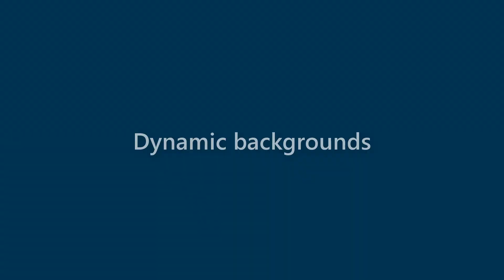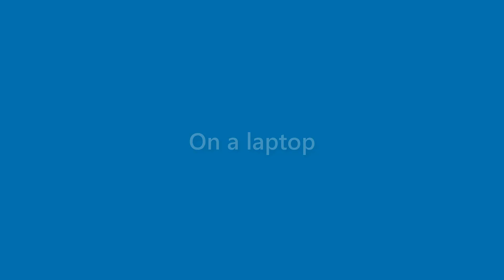Daniela Lambert - appearance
Name Look - Daniela Lambert - appearance. In this video we present "Daniela Lambert" name look and feel in various scenarios.
This video will cover:
How does "Daniela Lambert" look as a personal letterhead?
How does "Daniela Lambert" look on a business card?
How does "Daniela Lambert" look on a computer/laptop screen?
How does "Daniela Lambert" look with different background colors?
How does "Daniela Lambert" look with various fonts?